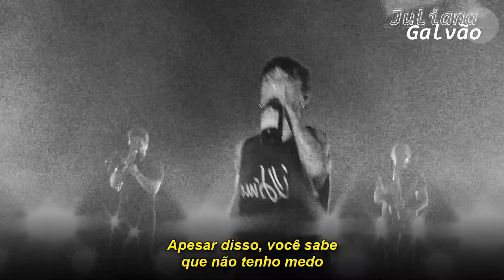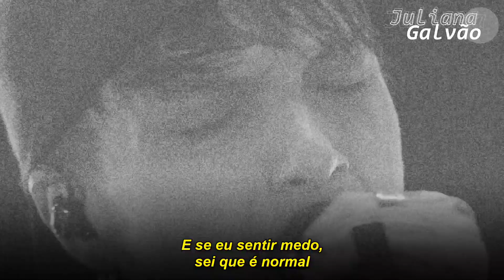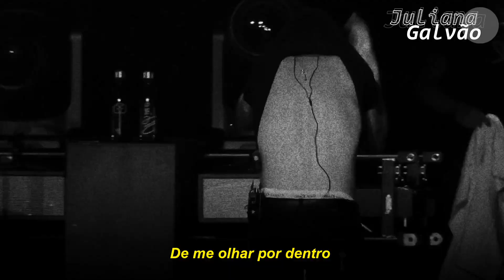Ultimo - PAURA MAI (tradução) | bônus